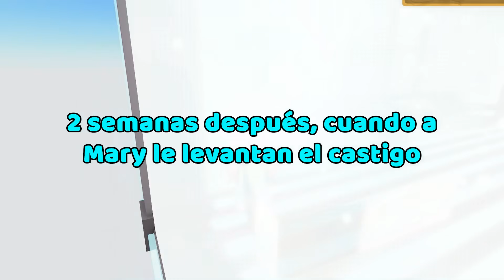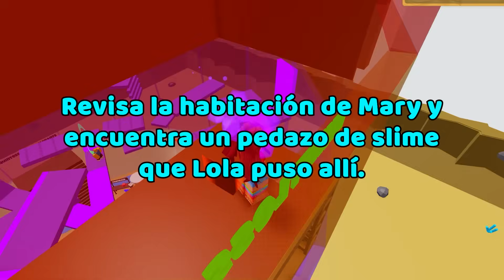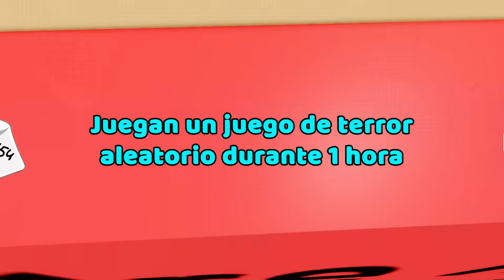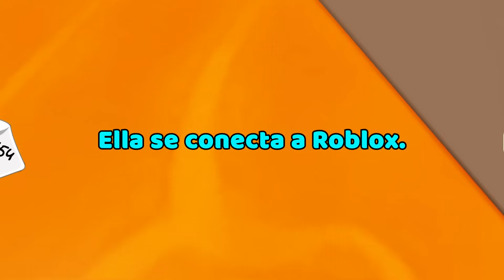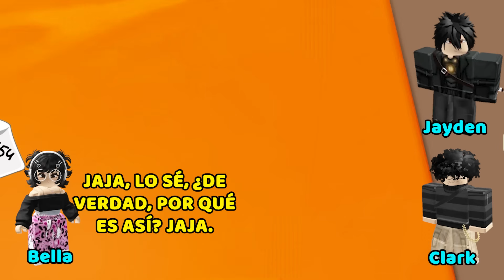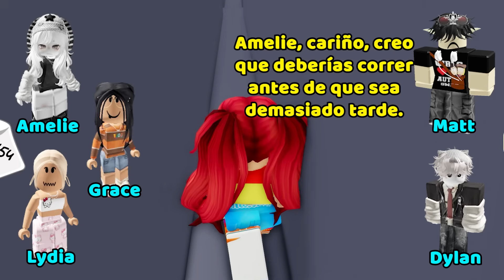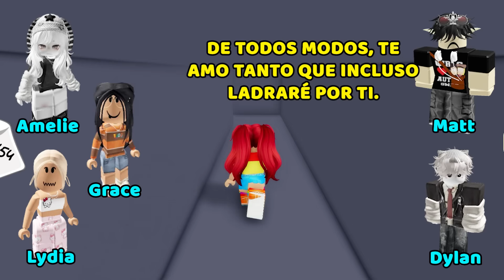HISTORIAS DE ROBLOX | Mi fea hermanastra es tan molesta 🍄